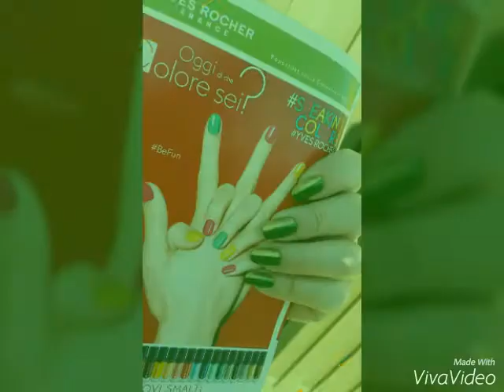Nail art Yves Rocher 💅 Your beauty in 10 minutes by Elisabetta Battisti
Semplici nail art realizzate con gli smalti Yves Rocher agli Eremi di resina brillanti e assolutamente privi di toluene e formaldeide!